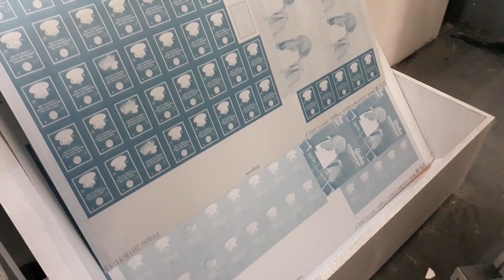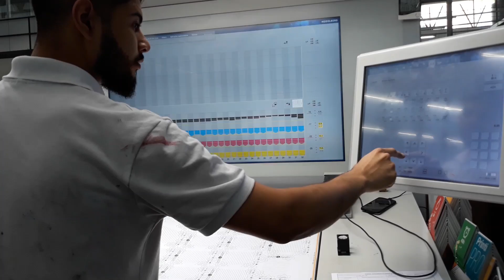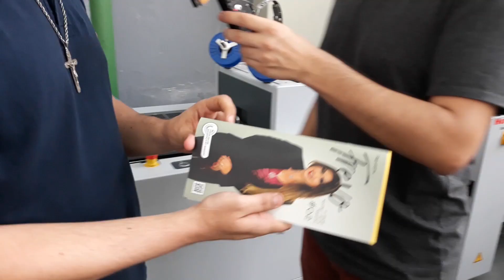Por Dentro da Printi: Imprimindo Quadrinhos | Vivendo no Rio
VIVENDO NO RIO

Continuando a série sobre produção gráfica, hoje vamos conhecer a fábrica da Printi no que diz respeito a produção de brindes. Canecas, adesivos, posters, bottons, dá pra fazer tudo aqui!

Esse vídeo foi gravado na fábrica de Vila Leopoldina em São Paulo.

Vai compra na Amazon? Segue o link do meu canal:

Aquele abraço!